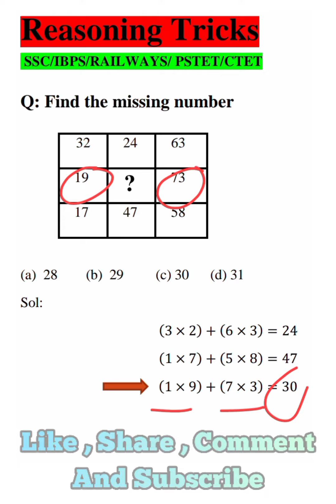Reasoning tricks in hindi |Missing number | SSC | PSTET | RAILWAYS | CTET | IBPS | PATWARI | PSPCL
Reasoning tricks in hindi |Missing number | SSC | PSTET | RAILWAYS | CTET | IBPS | Various Competitive Exams

In this video we learn about how to find the missing number from the given diagram. This video is very helpful for various competitive exams such as SSC, railways, IBPS, PSTET, CTET, pspcl, patwari, etc